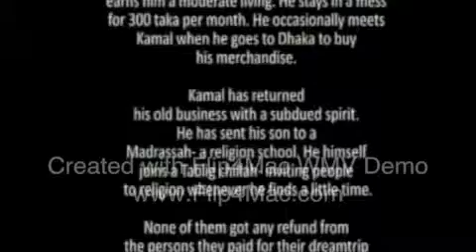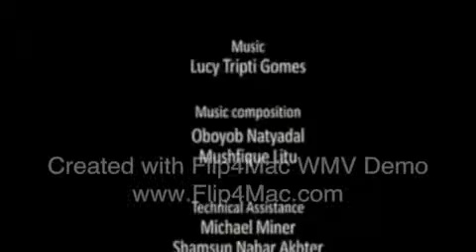The Dreaming Vendors last part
The Dreaming Vendors is a documentary film on people who are trying to make a journey to Malaysia by a country boat and paid US$1200 to a man who cheated them & tortured them .In this journey they were been sold twice to different parties.

The premiere of the film was held on 11th November 2010 at FCCT ,Bangkok,Thailand .The ambassador & 3 people were panelist.